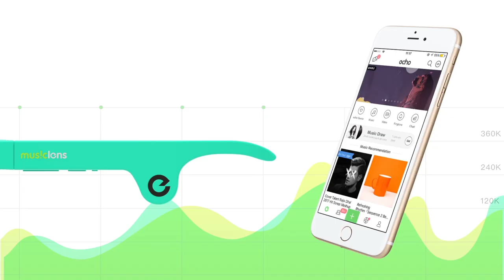What is MusicLens Bluetooth Sunglasses?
Listen to Music Through Stylish Sunglasses, MUSICLENS is the combination of the intelligent hearing and the trend vision of the avant-garde styling of the avant-garde, allowing you to enjoy the technology between the enjoyment of technology and ultra high quality bone conduction hearing technology, completely liberate your ear film wherever you are, can enjoy the full fun of music in the voice between the focus of attention to the focus of attention.

Combined with bone-conduction listening tech, you can listen to music, radio and answer phone call through glasses. Just like earphone, others can’t hear what you’re listening. No need to put any loudspeaker in ear. Even wearing all day long, it won’t hurt the eardrums or let your ear ache. This structure can protect your eardrums whilst output high-quality audio. With the ultra high-quality bone conduction technology, you can finally set your ears free from constraining earphones. With Musiclens™, you can enjoy technology and be fashionable. No matter where you are, you can enjoy all the fun that music can bring without making any noise and becoming the focus of public attention.